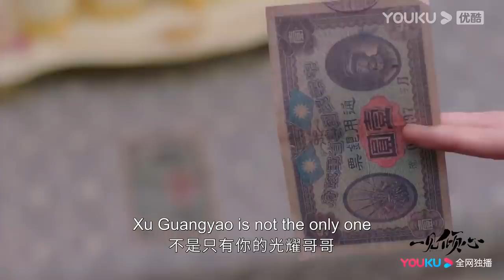EP7-12 Trailer Compilation:Guangyao got shot on chest when he saving Wanqing | Fall In Love | YOUKU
★38 Episodes